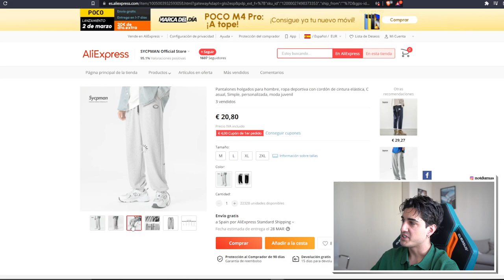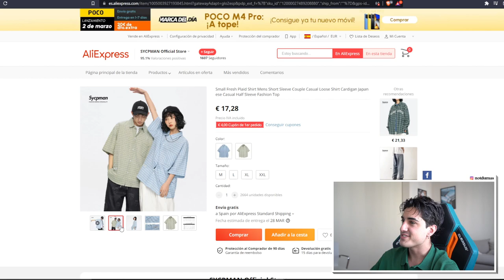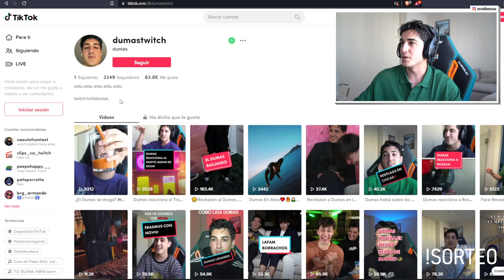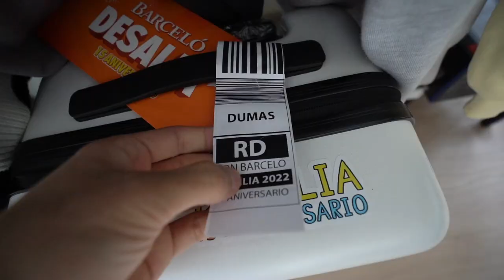PEDÍ 150€ en ROPA de ALIEXPRESS ¿MERECE LA PENA?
Podéis encontrarme por "DUMASCLO" en @VintedCom .

-Setup:
•iPhone XS

Weys que sigo semanalmente:
•Stevie Salle
• Bycalitos
• LMDShow
•Luis Mora
•Orslokx
• iByre
• Nil Ojeda el alopécico
• Clavero